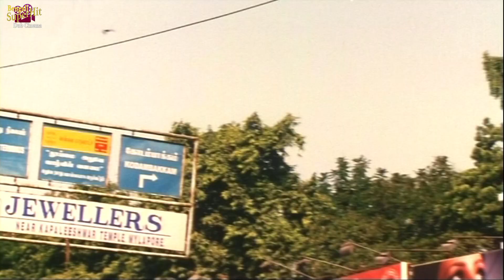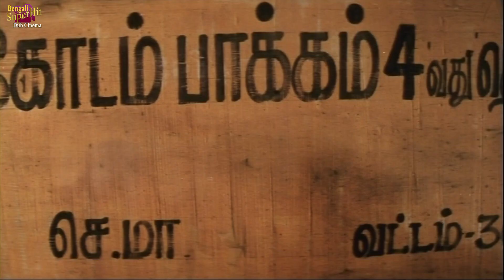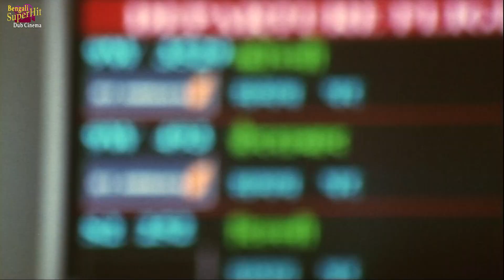AAIN RAKSHAK |ACTION SCENE 2 | DUB MOVIE |VISHAL |UPENDRA |NAYAN TARA | BENGALI SUPER HIT DUB CINEMA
SUPERHIT BENGALI DUB CINEMA presents ACTIONSCENE from Bengali movie" AAINRAKSHAK", "আইনরক্ষক " which was released in the year 2014, Directed by: A_RAJASEKHAR, starring : VISHAL, UPENDRA, NAYAN_TARA ETC

Movie Credits :
Film.      :   AAIN RAKSHAK (আইন রক্ষক )
Director : A. RAJASEKHAR
Starring : VISHAL, UPENDRA, NAYAN TARA ETC
Music Director(s) : RAJA-KOTI
Release : 2014